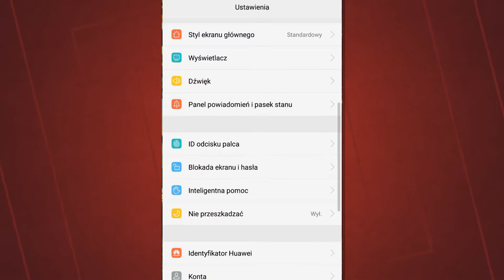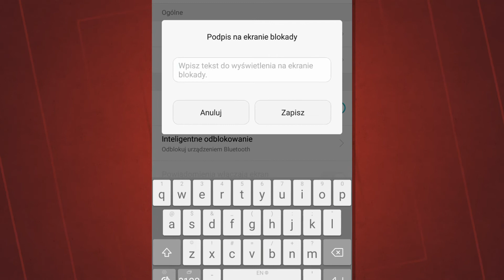Jak włączyć wiadomość na ekranie blokady - Ukryte funkcje Androida